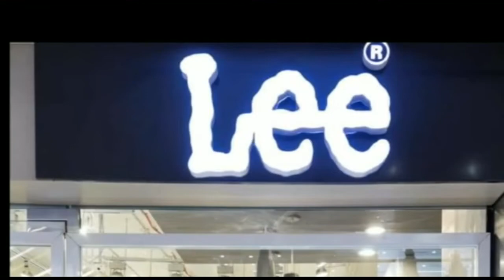एयरपोर्ट की सुरक्षा व्यवस्था को लेकर आई जी सेक्युरिटी ने की बैठक